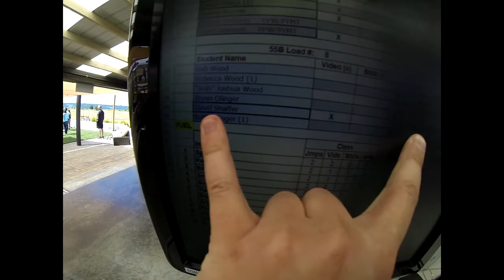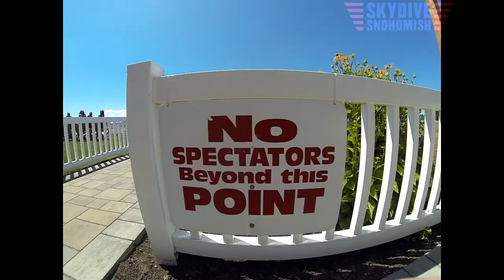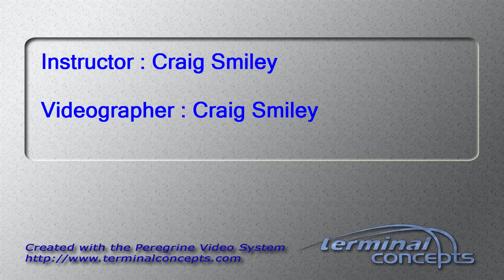David Shaffer's Tandem skydive!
David Shaffer's tandem skydive at Skydive Snohomish!